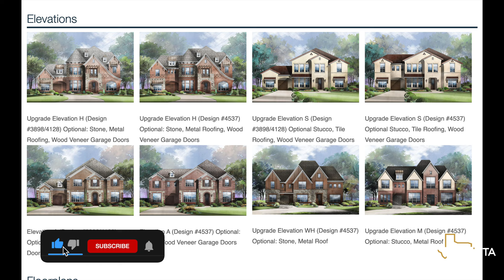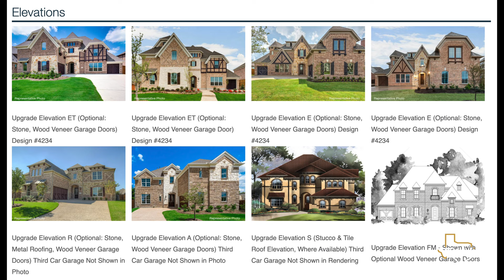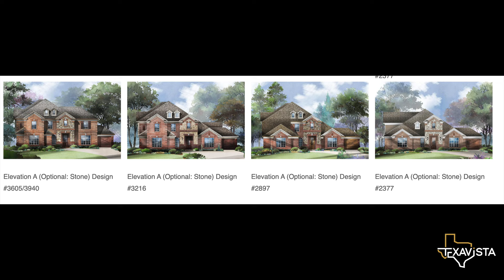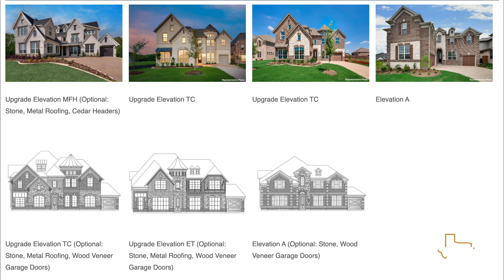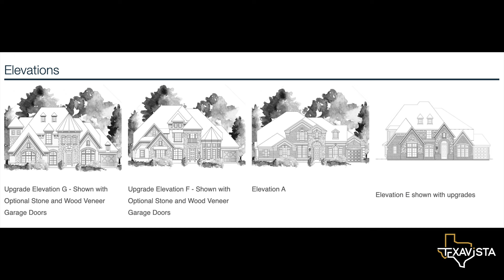Every Build With Grand Homes Heath Golf & Yacht Club in 2024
Join me on an exclusive journey through the prestigious Heath Golf & Yacht Club in Texas, where luxury meets lifestyle.

This video provides detailed options of every grand home build in the neighborhood, and optional plans showcasing the homes' unparalleled elegance and comfort. From the majestic Grand Silverleaf to the serene Lake Forest, each model is designed with sophistication and luxury in mind.

Remember, NEVER go in unrepresented! It's free for you, just mark my name down Scott Baxter in your Grand Homes Form

⏰Timestamps

00:00 | Introduction to Luxury Living
03:50 | Grand Silverleaf: A Masterpiece of Design
05:35 | Downton Abbey: Elegance Redefined
07:52 | Grand Whitehall: Modern Luxury
09:45 | Lake Forest: Serenity and Style
11:07 | Grand Lantana: Contemporary Comfort
12:39 | Grand South Pointe: Spacious Splendor
14:25 | Hartford: Classic Charm
16:09 | Why Choose Heath Golf & Yacht Club?

Experience the best of Texas living with our luxurious homes, each perfectly detailed. Whether you're ready to build your dream home or looking for a quick move-in, I'm here to guide you every step of the way. With over 36 years of excellence, Grand Homes is a testament to high-end buildings in the DFW area.

The video is about "Every Build With Grand Homes Heath Golf & Yacht Club in 2024" and also tries to cover the following subjects:

Exclusive Home Preview
Sophisticated Design Explored
Building Your Dream

Video Title: Every Build With Grand Homes Heath Golf & Yacht Club in 2024

🔔Unlock the Lifestyle You Deserve: Follow Scott Baxter for a Deep Dive into Rockwall's Communities, Fresh Home Constructions, and Lakeside Amenities.

✅  About Scott Baxter Realtor.

NEW VIDEOS EACH WEEK! I'm your local Dallas Realtor living in Rockwall County, Texas! Our amazing area is nestled on the shores of Lake Ray Hubbard. My journey has been nothing short of remarkable, from the awe-inspiring landscapes of New Zealand to the heart of Texas. My family and I chose Rockwall for its lakeside amenities and small-town family Texas living, and we have no regrets!

On this channel, you'll discover:
•My personal relocation tales.
•Pros and Cons
•Deep dive into Rockwall's and surrounding areas' neighborhoods.
•Fresh home construction insights.
•The lifestyle you could be living

🔔 Discover Your Texas Dream Home: From Personal Relocation Tales to Rockwall's Best Kept Secrets, Scott Baxter Brings You the Heart of Texas Living.